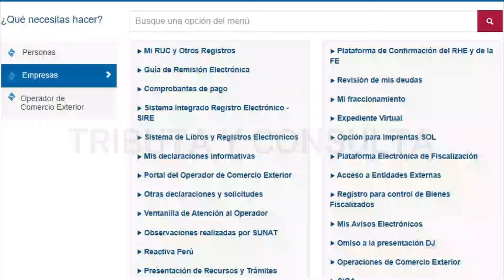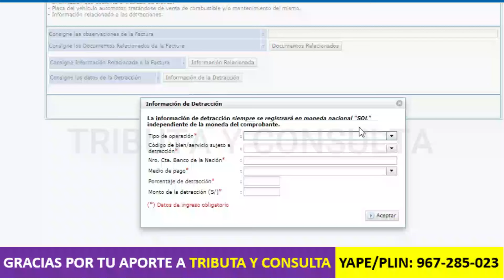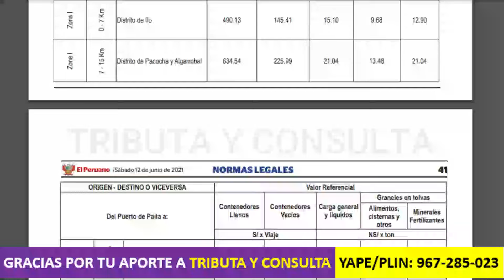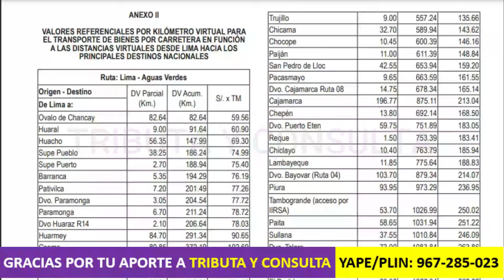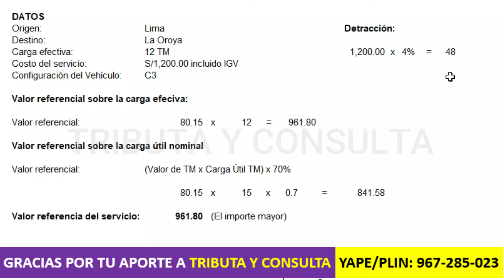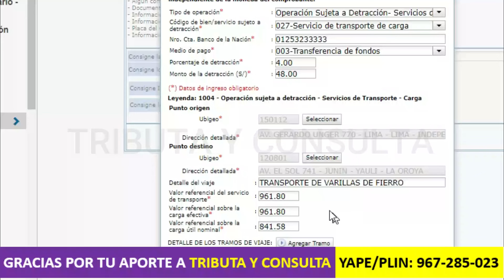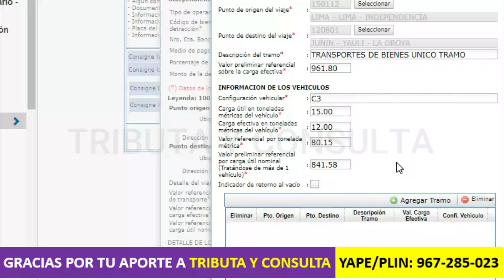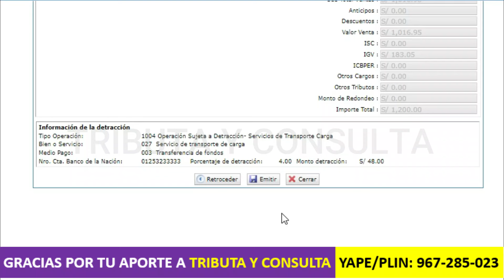EMISIÓN FACTURA ELECTRÓNICA CON DETRACCIÓN 2023 SERVICIO DE TRANSPORTE DE CARGA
Aquí te explicamos cómo emitir una factura electrónica con detracción en el caso de servicio de transporte de carga por carretera.